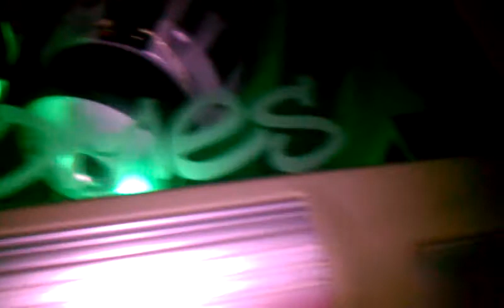Beasts of the Slabs!!!